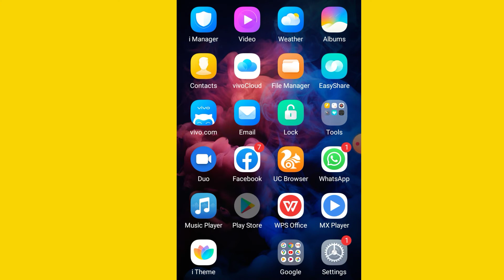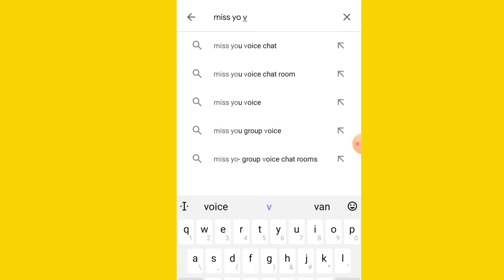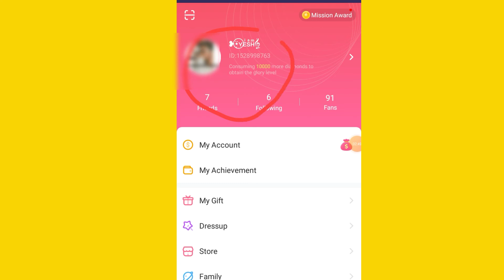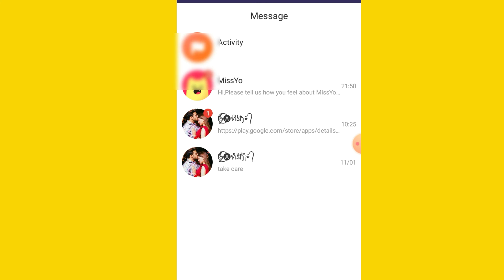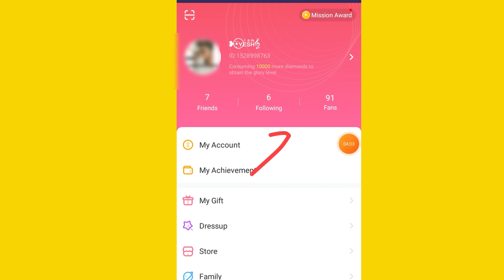Hello yo ka copy app miss yo miss yo voice chat app download miss you app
Hello friends es video mai bataya gaya hai ki aap hello yo ka copy app ko kaise use karenge friends agar aap ko ye video achcha laga ho tho pls hamare channel ko subscribe kare or ye video ko like kare

miss yo voice chat app
how to download miss yo voice chat app
how to connect hello yo id in miss yo app
hello yo ka copy app miss yo ko download kaise kare
miss yo mai hello yo ka id login kaise kare
hello yo ki id miss yo mai connect kaise kare